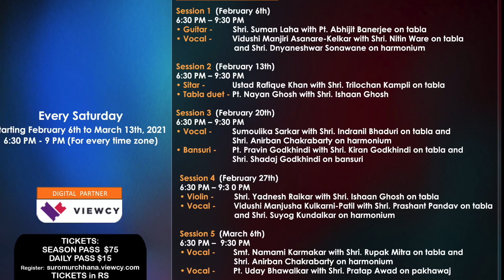Pt. Samir Chatterjee on Annual Music Festival 2021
Pt. Samir Chatterjee-ji shares his best wishes for the Annual Music Festival 2021.
Suromurchhana US presents: Annual Music Festival 2021
12 concerts in 6 sessions, every Saturday from February 6th to March 13th, from 6:30pm to 9:30pm in IST, CET, EST, PST zone.
Festival pass for US and other Audience: from $60 onwards || Session Pass $15
Festival pass for India Audience: Rs 500 || Session Pass Rs 100
* Please note that the streams can be watched LIVE at different time zones (India, Europe, EST, PST). The streams will be kept for a period of time after the festival is over.